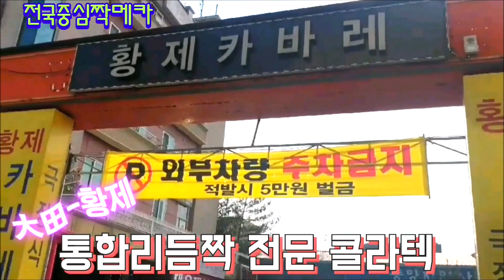통합리듬짝/대전황제카바레(대전 동구 대전로839번길 27)따닥발#비빔발#246잔발#사교댄스#정통사교댄스